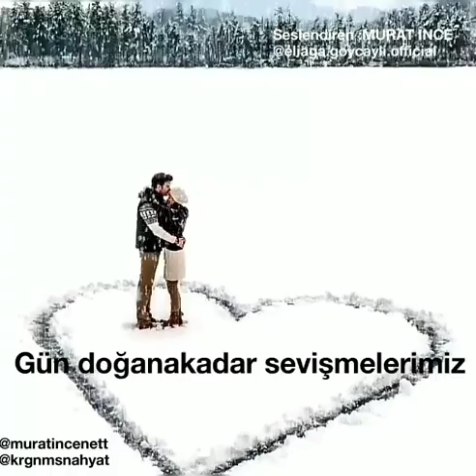WhatsApp Durum Video